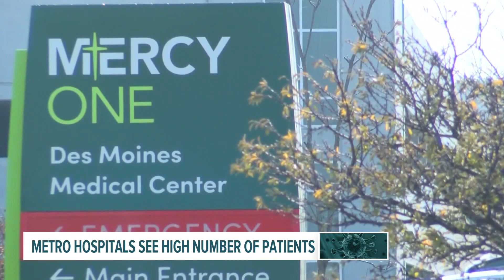Des Moines metro hospitals struggling amid omicron surge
UnityPoint Health is urging folks in the metro to do their part to slow the spread of the virus, like getting vaccinated, boosted and wearing a face mask.